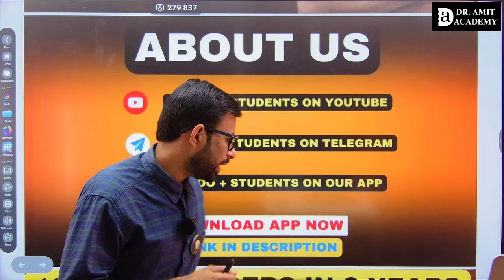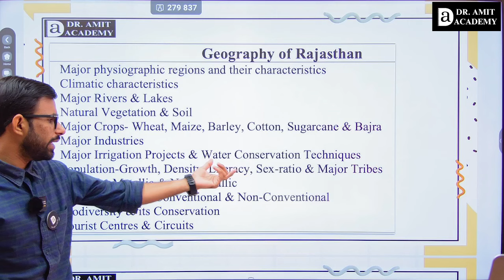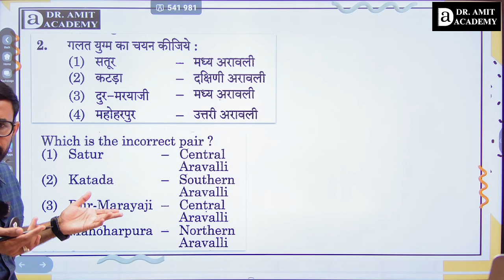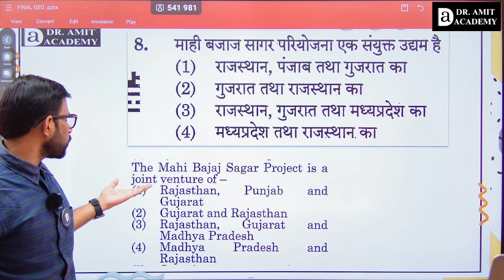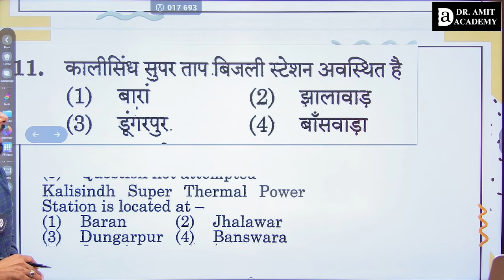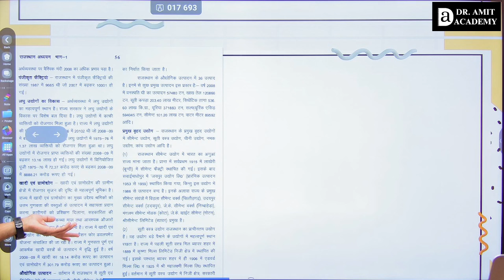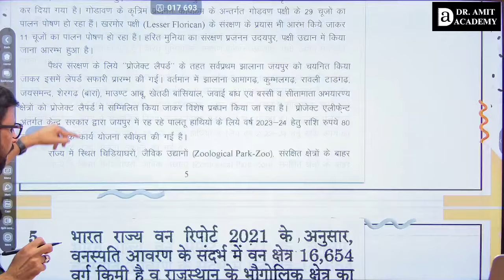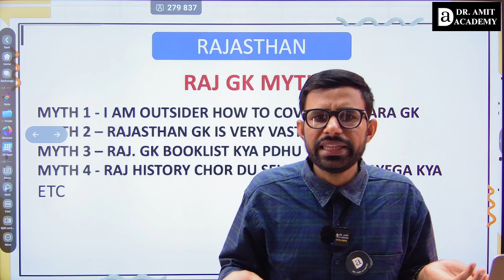Rajasthan Geography के Question कहाँ से आते है? | RAS Prelims Decoded | Dr Amit Academy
Special Focus On : Different State Civil Services Exam ( HCS/ RAS/ UPPCS )

Vision of Academy : Affordable and High Quality Guidance for Civil Services Exam